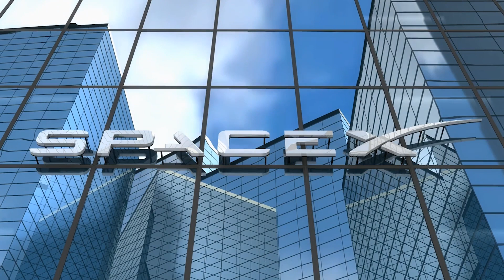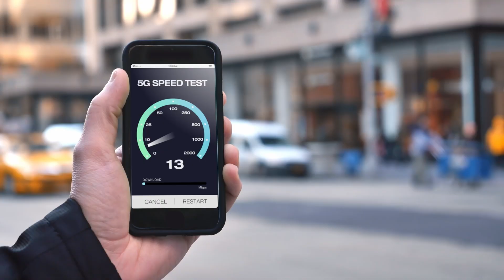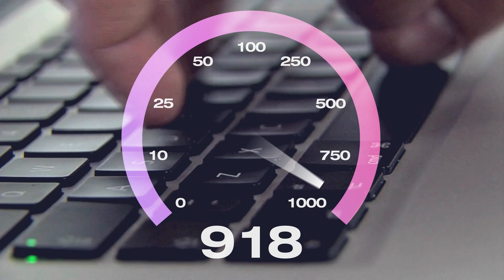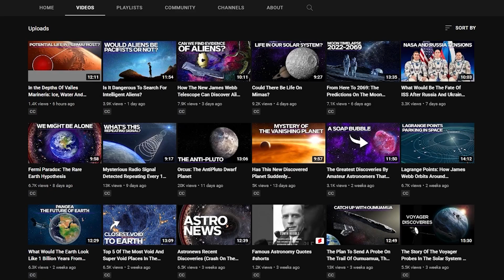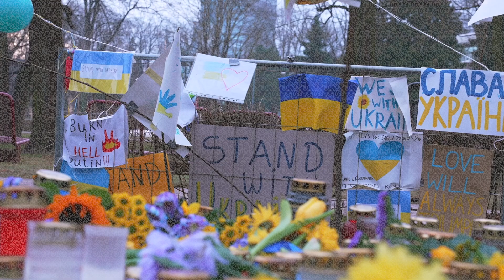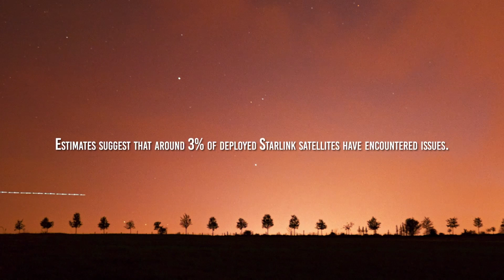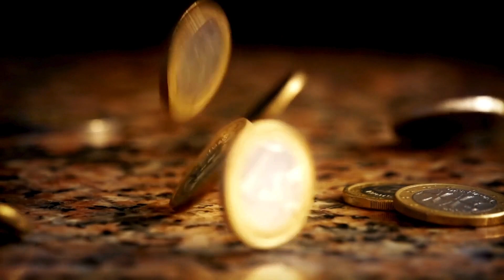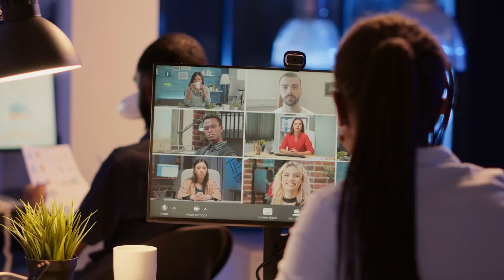How Elon Musk's Starlink Is Bringing BILLIONS For SpaceX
One of SpaceX's most revolutionary projects is taking shape above us - a constellation of satellites known as Starlink. In this video, I will tell you about the economic significance these tiny satellites hold for SpaceX. From its inception to the latest developments, we will explore how Starlink has become a game-changer in the quest for global broadband internet coverage.

The cosmos is calling, and the future of connectivity is being shaped among the stars.

Starlink Project: From Paper to Reality

Launched by SpaceX, Starlink is more than just a collection of satellites in the sky; it's a bold endeavor to bring high-speed internet to every corner of the globe.
Starlink: Economic Impact
Now, let's shift our focus from the stars to the ledgers and explore the economic impact of Starlink on SpaceX. Beyond its cosmic ambitions, Starlink has proven to be a financial
Starlink: Coverage vs Availability
No matter where you are, a Starlink satellite is likely traversing the skies above you, ready to beam high-speed internet.
Starlink: Controversies
While Starlink has soared to great heights, it hasn't been without its share of controversies, some of which orbit the concerns of astronomers who gaze into the cosmos.
The Future of Starlink
The impressive growth trajectory exhibited by Starlink faces imminent challenges for several reasons.

00:00 Intro
00:45 Starlink Project: From Paper to Reality
4:10 Starlink: Economic Impact
6:40 Starlink: Coverage vs Availability
9:19 Starlink: Controversies
12:20 The Future of Starlink